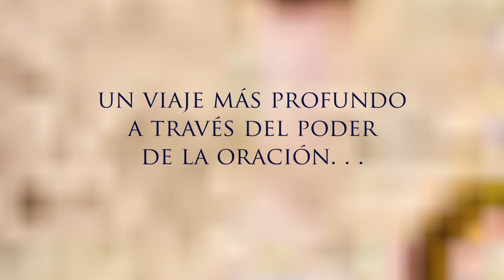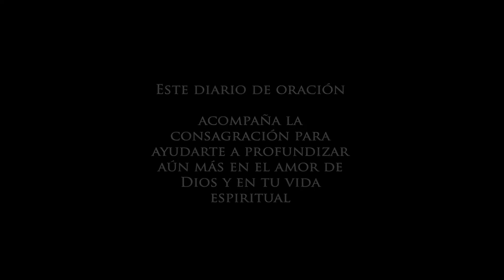Dios Nos Quiere Ayudar! El Manto de María: Una Consagración Mariana para Ayuda Celestial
El Manto de María: Una Consagración Mariana para Obtener Ayuda Celestial está recomendado por el Arzobispo Salvatore Cordileone y el Obispo Myron J. Cotta, ofrece una lluvia de gracias sobre tu vida y tus seres queridos. San Juan Pablo II dijo que su consagración a María fue "un momento decisivo en mi vida". Puede ser lo mismo para ti.

Haga Clíc Aquí para el Libro de Consagración y el Diario

SUBSCRIBIRSE y hagan clic en la campana para recibir una notificación de cada vídeo.

Para que los mensajes del cielo de estas epocas y dias sean discernidos y, para guiarlos a través de estos tiempos tumultuosos, y mucho mas, vean

Para ordenar los siguientes libros presionen en los siguientes links (Para ver todos los libros en Español haga

Para EL AVISO: TESTIMONIOS Y PROFECÍAS DE LA ILUMINACIÓN DE CONCIENCIA, haga clic

Para EL MANTO DE MARÍA: UNA CONSAGRACIÓN MARIANA PARA OBTENER AYUDA CELESTIAL, haga clic

Para EL MANTO DE MARÍA: DIARIO DE ORACIÓN PARA LA CONSAGRACIÓN, haga clic

Para TRANSFIGURADA: EL ESCAPE DE LAS DROGAS, DE LA CALLE Y DE LA INDUSTRIA DEL ABORTO, DE PATRICIA SANDOVAL, haga clic

Para HOMBRES JUNTO A MARÍA: ASÍ VENCIERON LA MÁS ARDUA BATALLA DE SUS VIDAS, haga clic